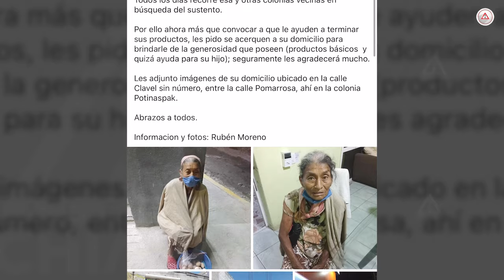Doña Brígida, la señora que vende huevos en Tuxtla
“He llorado amargamente (…) le pido a mi Dios que le de sanidad a mi hijo, aunque yo sea pobre”; Brígida, la señora que se hizo viral en redes sociales por vender huevos afuera de una tienda, no está en situación de abandono, pero lucha todos los días para vivir.